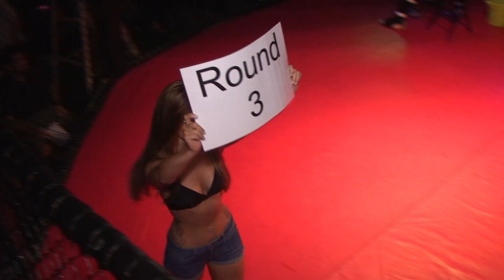ABC Rumble #13 - Zenon Herrera vs. Angel Gerena